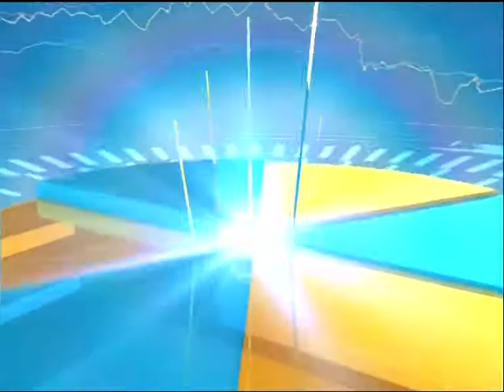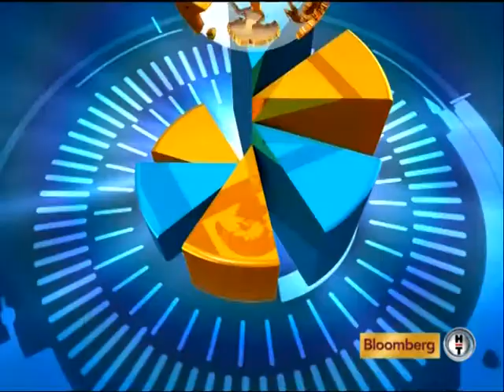YATIRIM DUNYASI, EPISODE 1 sponsored by the NFIA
Hosted by Michal Bardavid this show is broadcast within the scope of the celebrations of 400 years of diplomatic relations between the Netherlands and Turkey.
This first episode had prestigious guests from Holland...
NETHERLANDS FOREIGN MINISGTER URI ROSENTHAL
CONSUL GENERAL OF THE NETHERLANDS IN ISTANBUL ONNO KERVERS
NETHERLANDS INDUSTRIAL AND EMPLOYERS CONFEDERATION CHAIR BERNARD WIENTJES

Next episode guests : DEIK President Rona Yircali
NFIA Area Director Turkey Deniz Misir